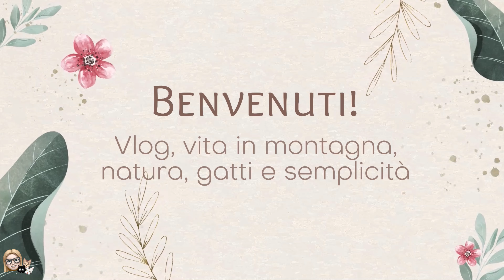Camminata domenicale e fiera Agrimont a Longarone (BL) | Vita in montagna